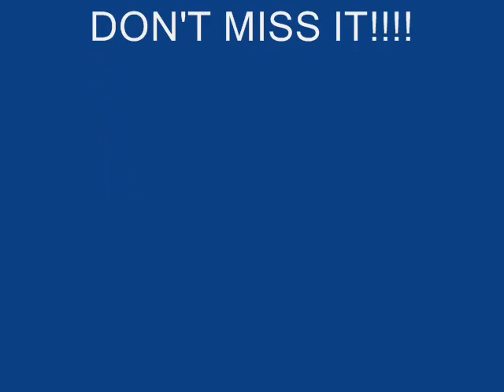TheBigT2000's Rant #1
a rant about the a$$hole$ that dont signal... Requested by 1Master